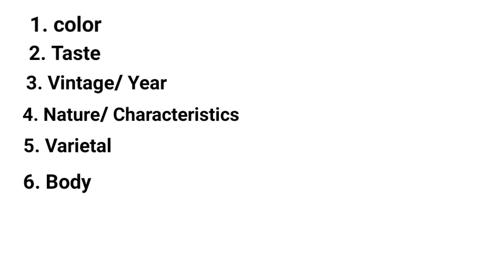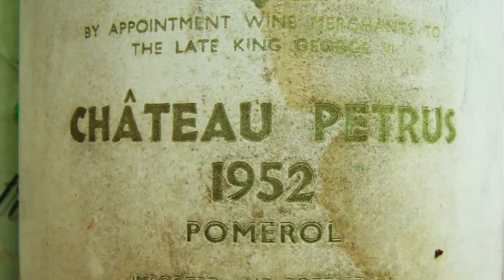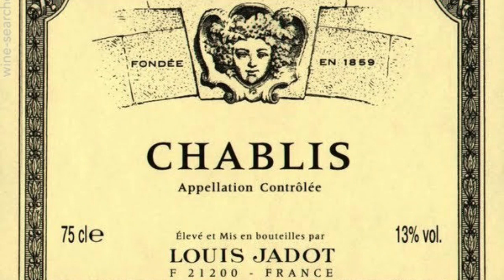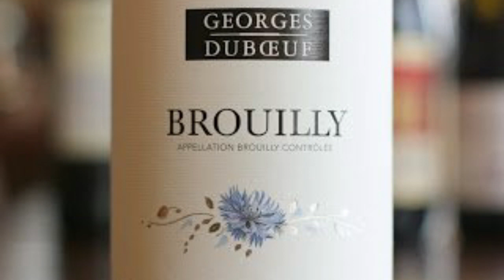Definition & Classification of Wine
Thanks to Pixabay for beautiful wine videos.